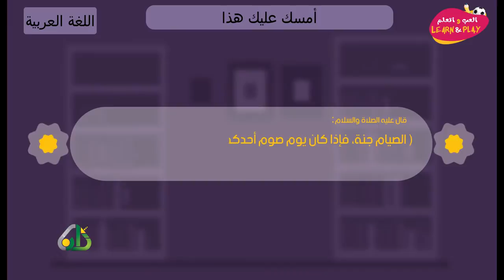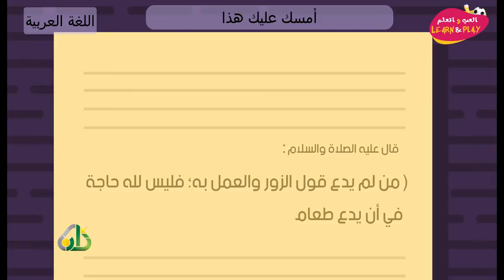أمسك عليك هذا